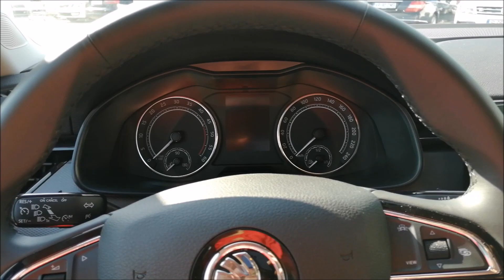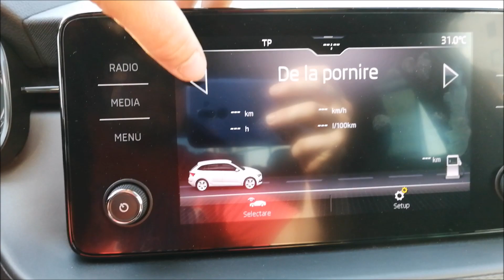Skoda Skala 2019 interior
Brand new Skoda model, introduced in 2018,  Scala is the new hatchback model.